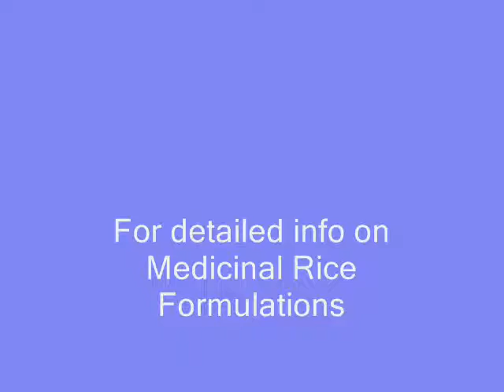Medicinal Rice T9 based Formulations for Leprosy: Pankaj Oudhia's Medicinal Plant Database